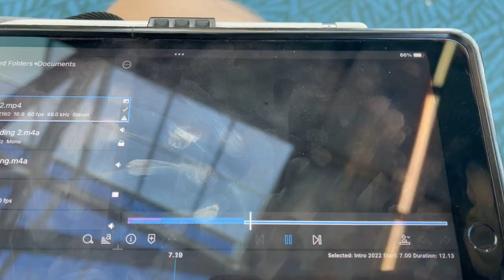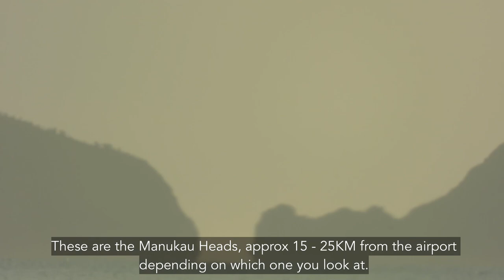Nikon P1000: Airport Zoom (25KM)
Before we can get into the fun Superzoom on tour we have to make sure we remember where we came from. In this case its Auckland international airport as I set out for Vancouver a couple of weeks ago. As it so happens I am Sitting here in the departure Lounge at Vancouver Airport putting this video together in Lumafusion, something I havent used in a couple of years (and it shows)

Enjoy the journey before the journey, this weeks nikon p1000 zoomexperiment takes us from Auckland international airport across the runway and out to the Manukau heads, a dstance of 15 - 25 KM depending on which cliff you want to look at.

Looking forward to putting together some new videos and Photo galleries for you all.

Take care!

Plus, our new added Qoocam 8k 360 camera suggestions!